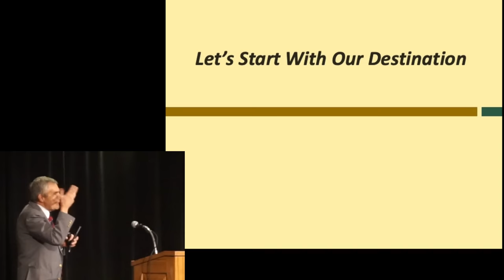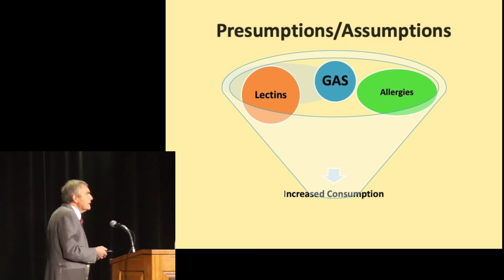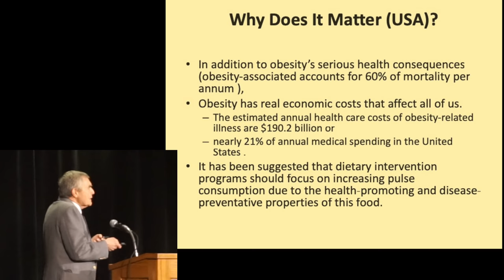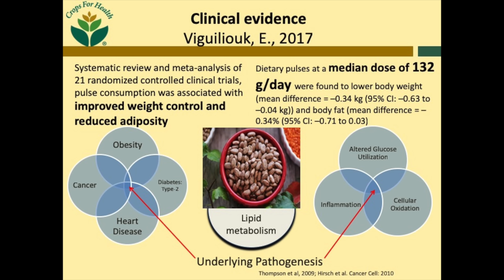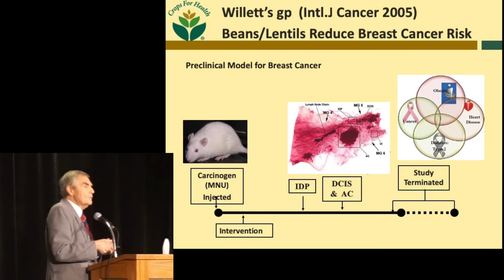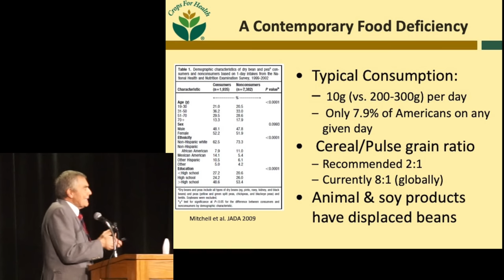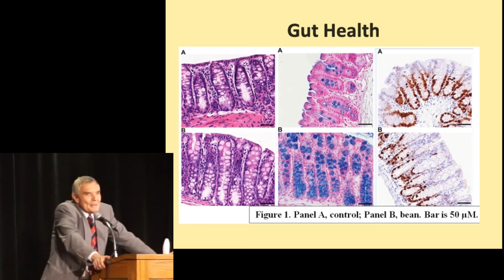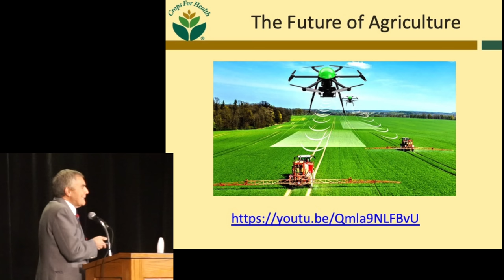2019 Bean & Beet Symposium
Dr. Henry Thompson talks about the importance of beans in your diet at this years Bean & Beet Symposium.

Michigan is known throughout the world as a top producer of dry edible beans for very good reason. Michigan works hard to grow and market world-class beans that reflect the place from which they came and the passionate commitment of the people involved.  The Michigan Bean Commission is headquartered in Frankenmuth, Michigan.  Frankenmuth is in the heart of the growing area, nearby State of Michigan governmental offices and research institutions such as Michigan State University and the University of Michigan.  We all benefit from the efforts of The Michigan Bean Commission. There are more than 1,100 growers and related agri-business associates registered with the Michigan Bean Commission who are dedicated to bringing consumers the highest quality dry beans. Michigan’s growers have a long history of production and are recognized worldwide as industry leaders.